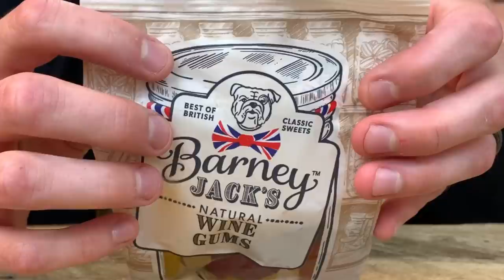American Couple Tries UK Jelly Sweets and Gum! | Snack Mail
In this Second Breakfast and Afternoon Tea video, we try lots of jelly sweets, a couple types of gum, and a drink! We experience all kinds of goodies from brands like Rowntree's, Haribo, Barney Jack's, Hubba Bubba, and Angelo's.

Intro Animation and Music by our friends, Matt and Kelcey, at ‘Katt & Kitty Gaming.’